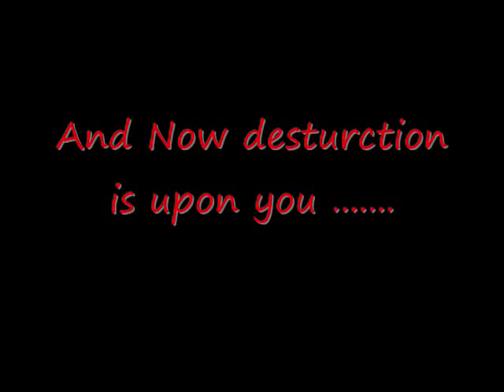Opening Intro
reuploaded cause of wmm hope you like it